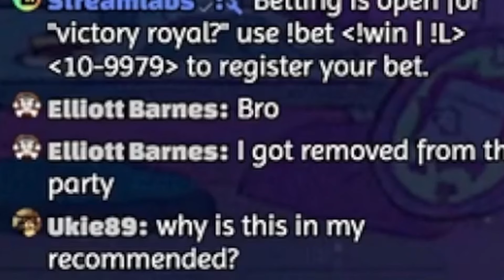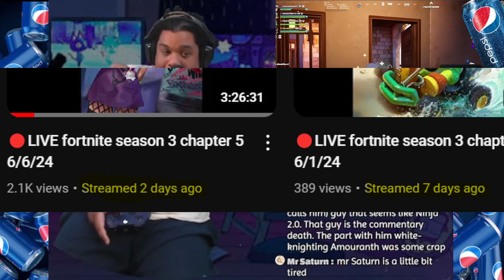Ravensdolpin Returns After 5 Days Hiding Ft James The Lesser Impression